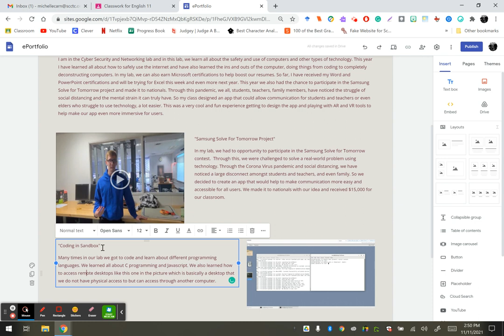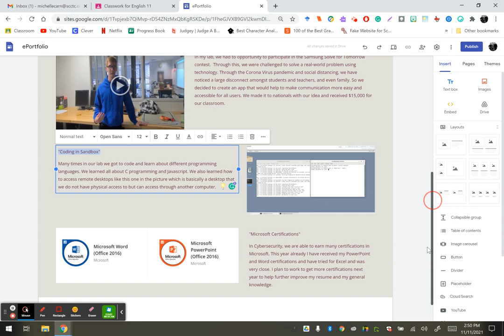Student Example of CT Page for ePortfolio